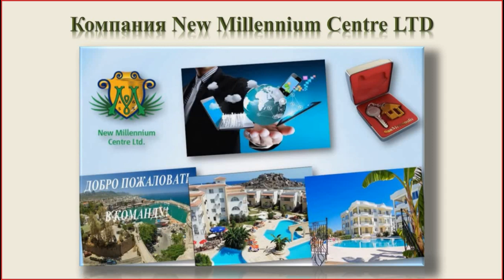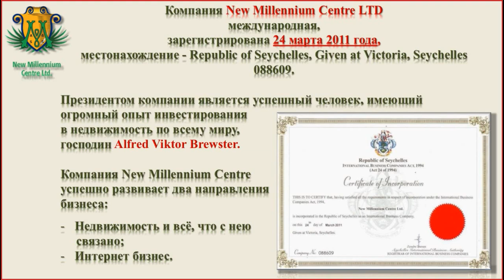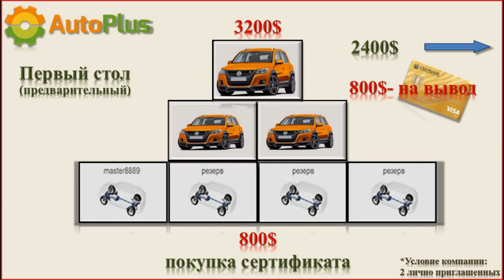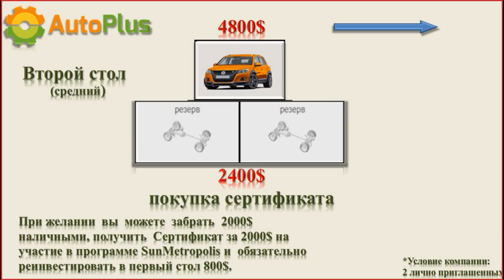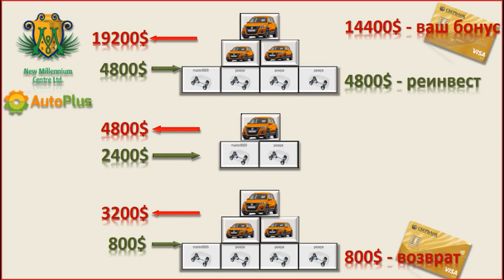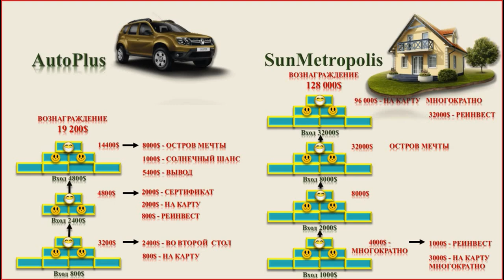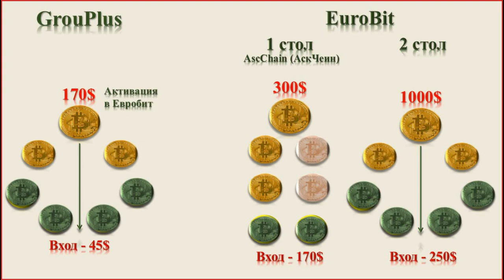ЗАРАБОТАЙ НА МЕЧТУ!!! БРИФИНГ АВТОПЛЮС 15 11 2019 МАЙЯ НЕРСЕСОВА